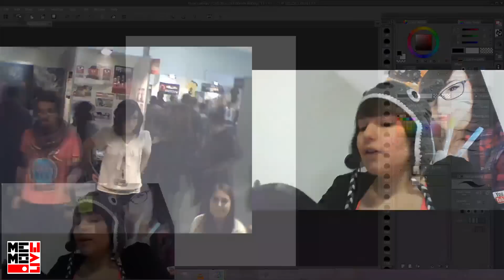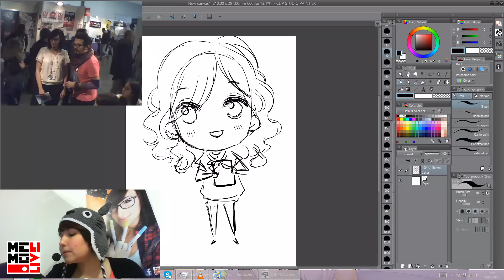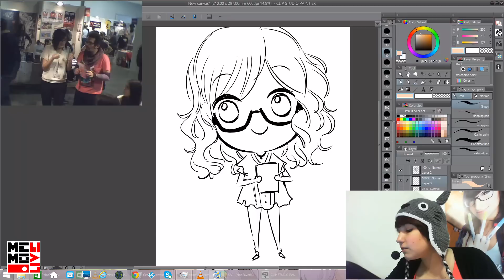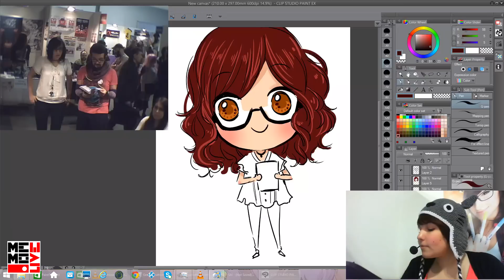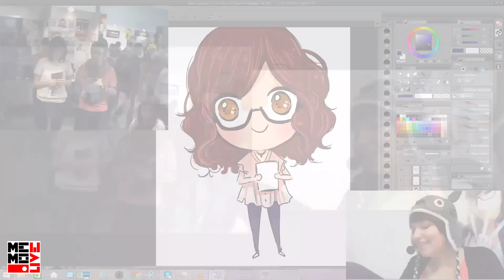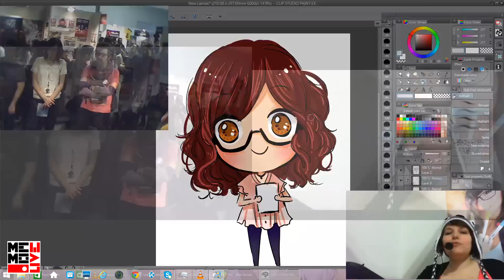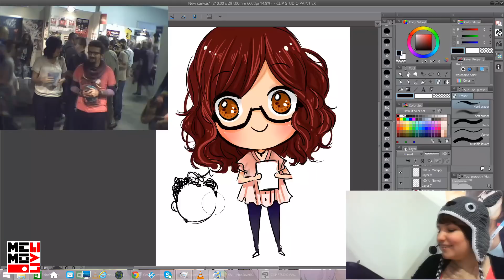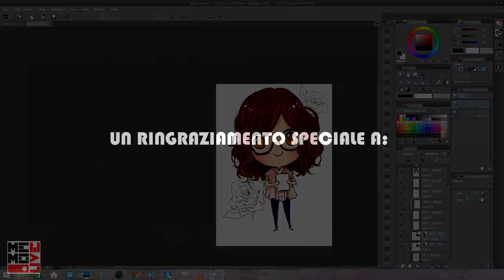MEMO.fiera - Marvi Manzoni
Ospite del Sabato, Marvi Manzoni, già stata nostra ospite in MEMO.special, ci ha intrattenuto anche a Cartoomics mostrandoci le sue abilità davanti al nostro pubblico!